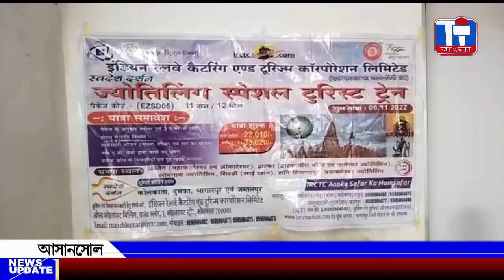TI BANGLA#28 09 22